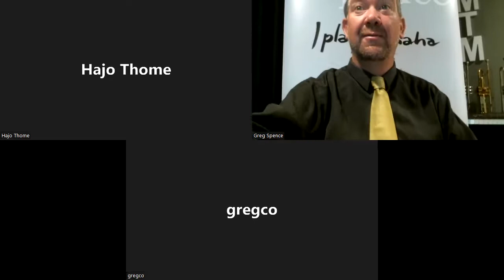USA Sunday Sessions LIVE 11th September 2022 by WindWorks Trumpet Academy